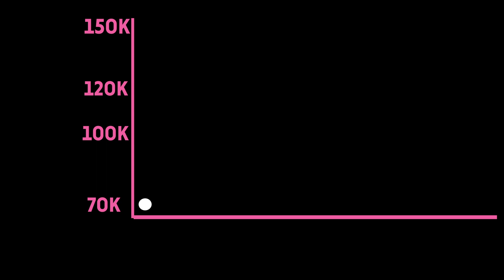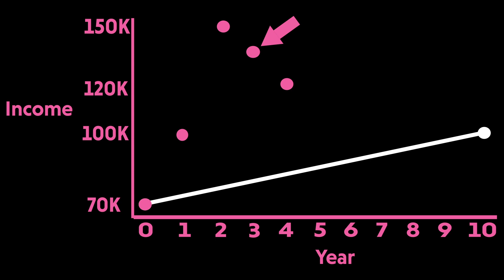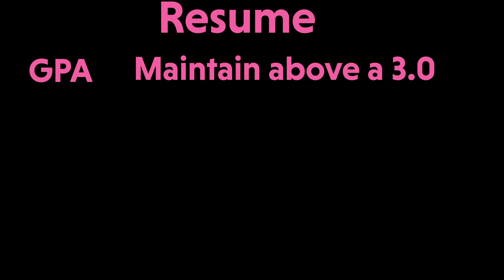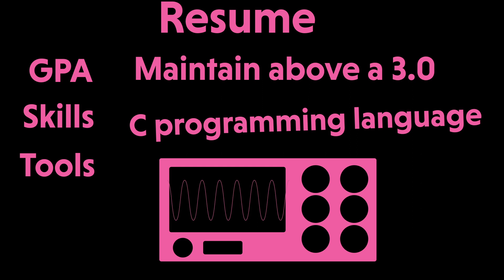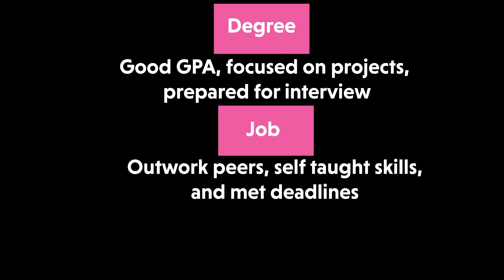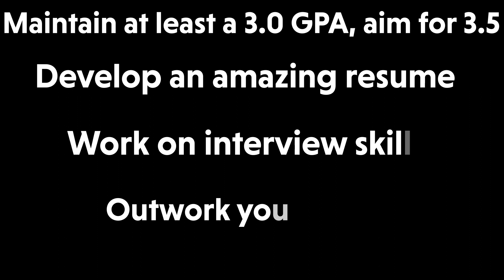How anyone can get a $100,000+ Engineering job